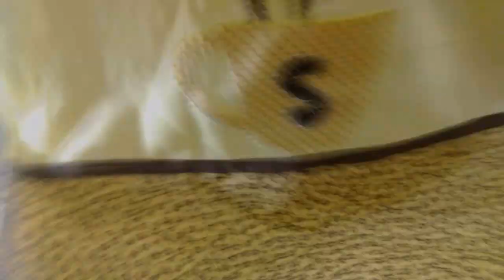Pano de prato para iniciantes corte e costura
lindo pano de prato para iniciantes